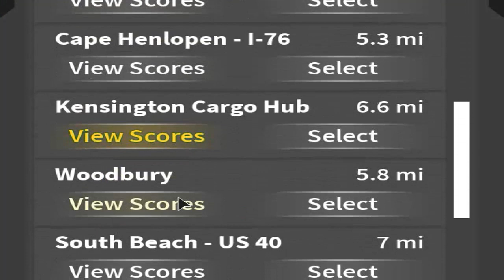U D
run hid drive have fun